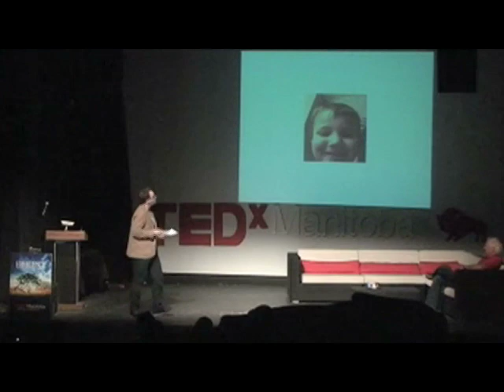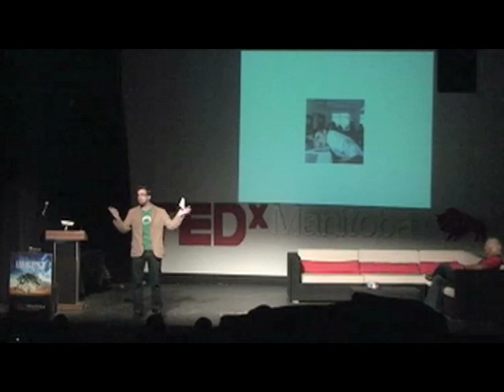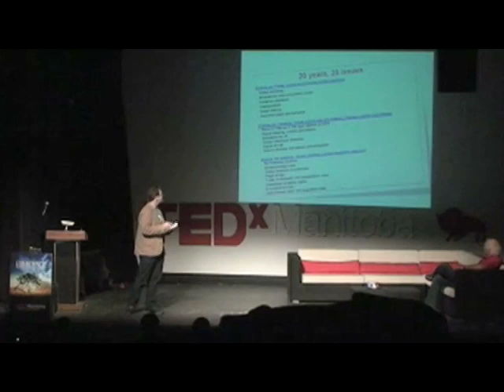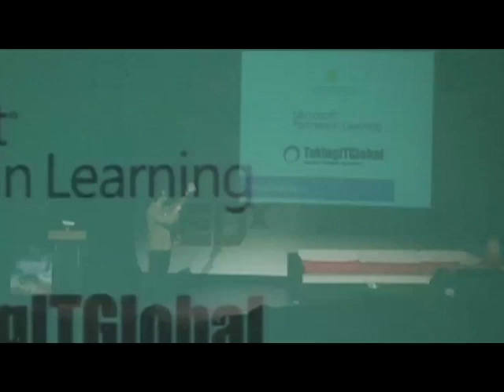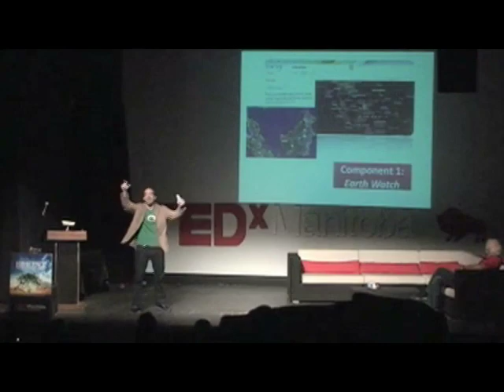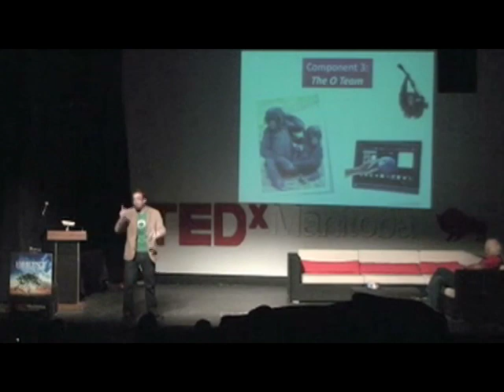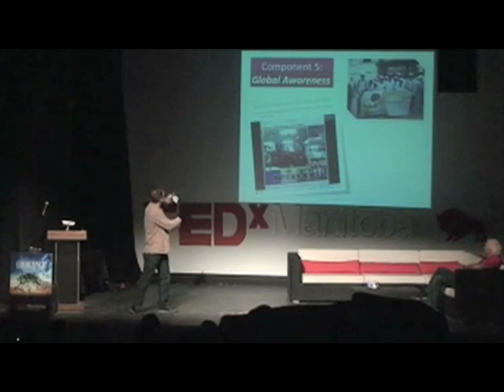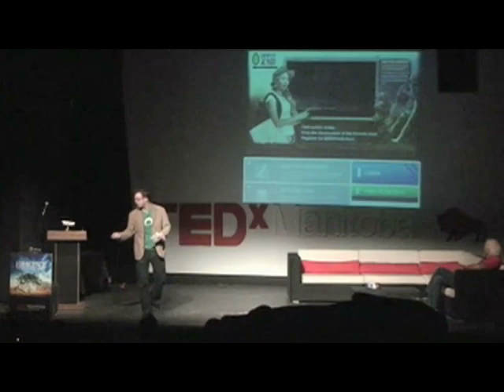TEDxManitoba - Terry Godwaldt - DeforestAction: Global Project Based Learning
Terry Godwaldt is the founder and director of the Centre for Global Education, located at the Queen Elizabeth High School in Edmonton, Alberta, Canada where he is also a teacher. In operation since early 2007, the Centre engages students with real learning experiences that leverage technology and innovation.

Recently, Terry has helped to create a global program called DeforestAction as part of a partnership with TakingITGlobal, the Smithsonian Institute, and Microsoft. This program reinforces Terry's commitment and ideas related to global education with over 10,000 students involved in his programs worldwide. Terry has taught for over 10 years across Canada and Europe.